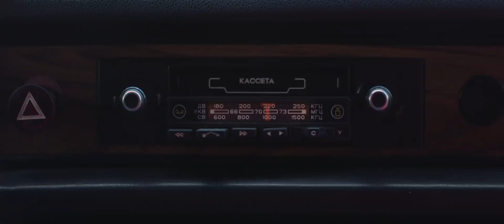Крестная Семья, Ноггано - Волга [Official Music [HD] Video] + Текст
Понравилось видео? Жми "Мне Нравится" или "Like" :)
Спасибо Вам что смотрите мои видео. Если хотите поддержать проект, поделитесь этим видео и что бы не пропустить новые видео - нажмите на "колокольчик" (ролики выходят каждый день).

Текст:

Припев:
Колеса крутятся, резина трется

Куплет: (Крестная Семья)
Течет река, текут года
Время — песок, время — вода.
Неважно — сколько, считают единицы,
Мы молоды в душе, а не на лицах.

Вы говорите, время лечит,
Я вылечусь, когда вы поставите мне к фото свечи.
И размышлять о будущем можно условно, но
Никто не знает, сколько ему уготовлено.

От добра добра не ищут,
Даже при бабках можно быть нищим.
от пустой спешки теряем силы мы
И вряд ли можно нас назвать счастливыми.

Время наш друг, время наш враг,
Время отмерено нам не просто так.
И что дано потерять, что приобрести,
Время река, два раза в нее не войти.

Припев: (Ноггано, Крестная Семья)
Пусть смоет грехи река,
Пусть примет, как океан моряка.
Идти на дно — да, но не всем дано со дна,
Плыть отсюда до вечного сюда.

Пусть смоет грехи водой,
Пусть в твоей жизни я был самой большой бедой.
Грусть побудет и забудет,
Река решит — выплыть или утонуть
В добрый путь, брат.

Куплет: (Крестная Семья)
Судьба сыграла с нами в города,
И раскидала нас по шарику на шару.
Течет река, еще быстрей бегут года.

Нас укрепили наши неудачи,
Провалы, промахи, предательства и лесть.
Но мы шагаем по проблемам дальше,
Пытаясь разобраться, кто мы есть.

Слова забиты на сердце наколками,
Не привыкать нам жить с волками.
У каждого свои боги,
Но только идущий осилит дороги.

А нам завещал Господь
Узкие тропы и тернистый путь.
Верный ответ всегда прост —
Жизнь — река, а слова — мост.

Куплет: (Ноггано)
Бог дал все, пусть Бог заберет все.
И снился странный сон о том, что я не мог никак напиться
Из бездонного колодца.

О том, что ночью день был
И снилось ночью солнце.
Видел за столом тех,
Кого давно нет в живых.
Я за тем столом сидел
И между нами не было вражды.

И жизнями платили за ошибки,
Мама, расскажи, прошу, как жить мне.
И пусть старший ответит за малого,
И наши жизни словно в жерновах перемололо.

И батя на коленях перед иконою,
Мама, проводи меня в дорогу долгую.
Молитвы матерей нас берегут,
Ангелы меня встречают на том берегу.

Кто заказал меня, не заказал заупокойную,
И смерть сынок нашел между Доном и Волгою, сыграли в долгую.

Если вы являетесь владельцем авторских прав и хотите, чтобы ваша работа была удалена с нашего канала, ПОЖАЛУЙСТА, свяжитесь с нами или оставьте нам личное сообщение здесь, и мы немедленно удалим ваши материалы.
Мы помогаем исполнителям быть услышанными, поддерживая и продвигая их работу.

Исполнитель – ? «Крестная Семья» ?

Исполнитель – Василий «Ноггано» Вакуленко
Канал Исполнителя:

© WHYCDE: 2DAM -Today Music